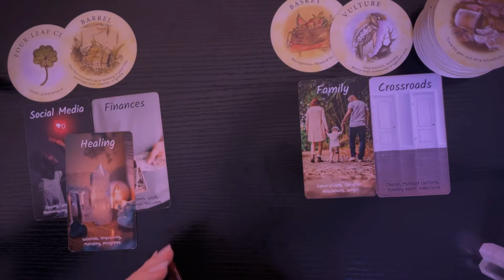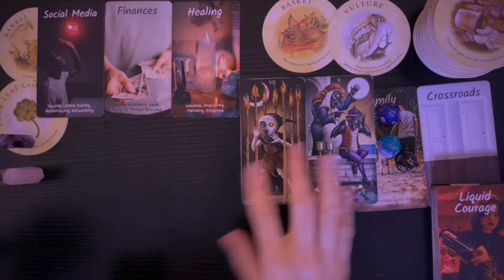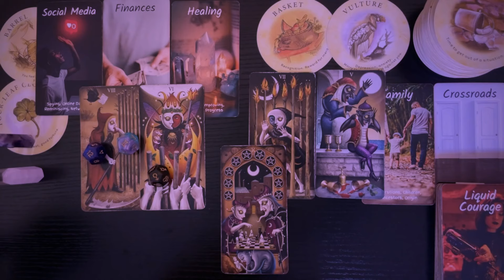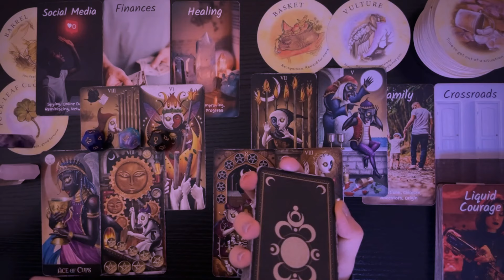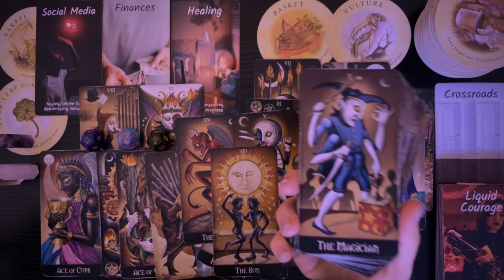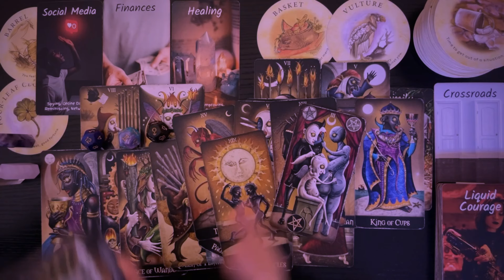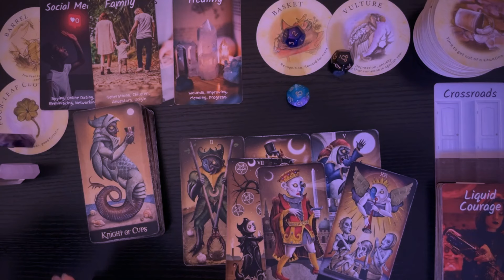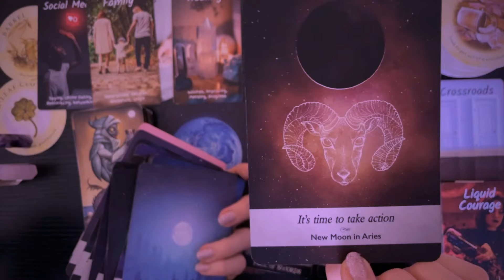GEMINI ♊️ THEY WILL SEE YOUR GENUINE AUTHENTICITY SOON ENOUGH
RELEVANT ENERGIES

Spy 🕵️

Love it?
💌 Give Here!! Your support is greatly appreciated.
$ScorpioSpy